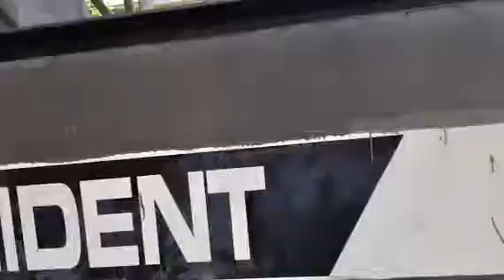2003 TEREX T150 For Sale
Title: 2003 TEREX T150 For Sale

Category: Other